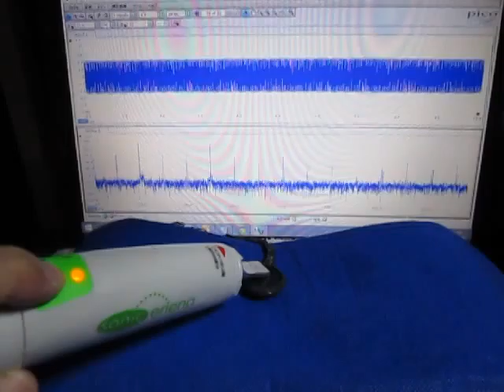超音波制御システム ultrasonic-labo